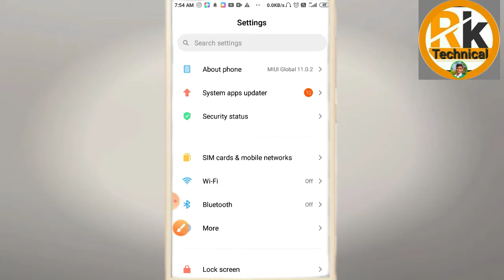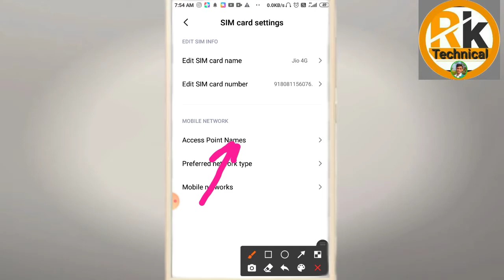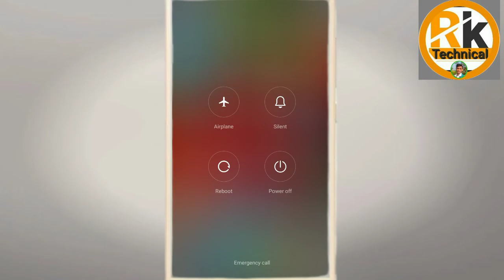Mobile network not available problem solve?fix mobile network not available error in android?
______hello guys_________________

Apko dosto es video me bataya hu ki Mobie network not available problem? Fix mobile network not available error in android?____________

thanks___________

for__________________watching__________